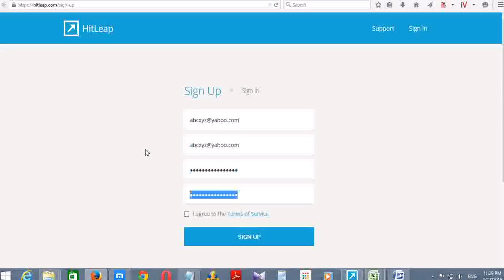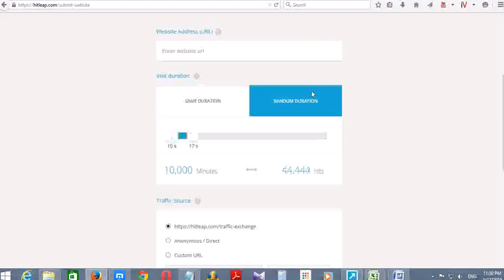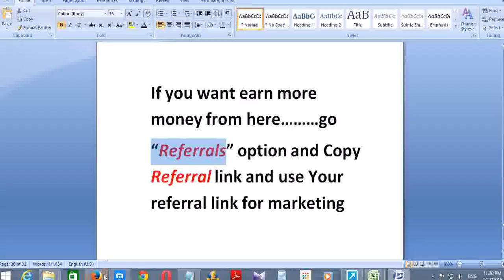How to Get 999999 Visitor Hits per pay free for your website